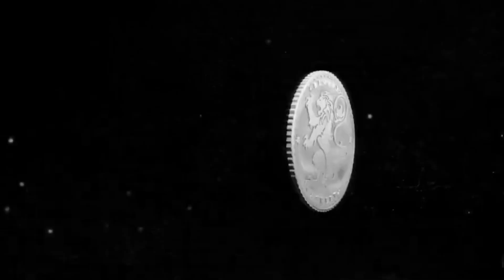LEO: Official Trailer-Thalapathy Vijay | Sanjay Dutt | Lokesh Kanagaraj, Vikram Kaithi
LEO: Official Trailer-Thalapathy Vijay | Sanjay Dutt | Lokesh Kanagaraj, Vikram Kaithi New Update

elo-trailer
leo-movie
new-movie
new-trailer

Bollywood-movie
south-industry_Hindi movie
Hollywood-movie review
South-movie-trailer
Bollywood-movie=trailer
Bollywood-song-review
South-song-reviewin-Hindidubbed
moviejankari-videos
movie-reviewtoday
new-movieallowance ment
new-movie-review
new-viralmovie-today
new-movie-trailerin-south
how_to_new_movie _review
how-tonewmovietrailerin-Bollywood
howtonew-movietrailerin-south
howto-Indian-moviesinHindi
how-to-Indian=movies in-English=dubbed
how-to-South-Telugumoviein-Hindi=dubbed
how-topublicreviewmovie
public-review=trailer
public-movie=jankari-platform
today-newannouncement-movie-trailer
new=announcementnew-movie-today
today-viral-movie=short
toda-viral-scene=movie
how-toIndianblockbustermovie
how-to=pain=India movie-in=Hindi
how=to=south=pen -Hindi=movie
how-to=fan=India=Patan=movie=inBollywood
official-trailer
south-movie-official-trailer
traler-bollywood-movie
traler-south-movie
filim-traler
official-filims-trailer
salman-khan0movie
shahrukh-khan-movie
akshye-kumar-movie
salman-khan-traler-new
shahrukh-khan-new-trailer
Ajayedevgan-trailer
amir-khan-trailer
madhuri-trailer
dipeeka-padhokan-trailer
AishwaryaRai-trailer
shilpa-shitty-trailer
Jacqueline-trailer
barun-traler
karina-kapur-traler
sunydwul-movie-trailler
ranbir-kapur-trailer
piyanka-supra-ki-trailer
allu-arjun-new-traler
allu-arjun-ka-new-movie-traler
rashmika-ka-new-trailer
rashmika-movie-scen
ramcharan-trailer
prabashka-new-trailer-today
samantha-ka-new-trailer
raghava-ki-trailer
s,rajampulik
ithli-kumar
nithinka-trailer
maheshbabu-ka-trailer
taiger-shoraf
keethi-suresh-traler
anushka-ki-trailer
gavinda-movie-traler
bobideul-ki-trailer
action-brama-movie
panindia-movie
fighting-scen
movies-dailok
new-movies-trailer
movie-trailer-review
bollywood-movie-review
south-movie-review
bollywood-movies-song
south-movies-song
telugu-movies-song
telegu-to-hindi-dubbed
south-movie-in=Hindi
hindi-movie-in-india
indian-movie-traler
indian-south-movie